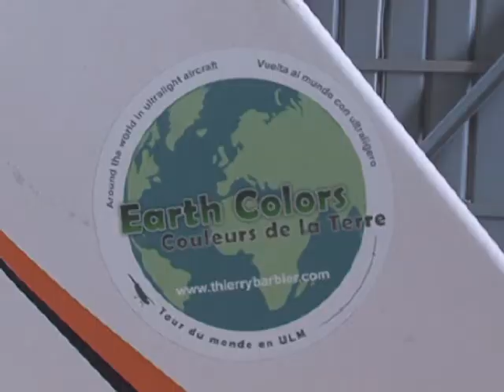Earth Colors avec Yacco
Thierry Barbier parcourt le monde à bord de son ULM pour sensibiliser les hommes aux beautés de la nature de notre monde.